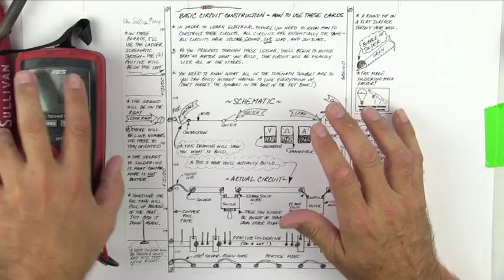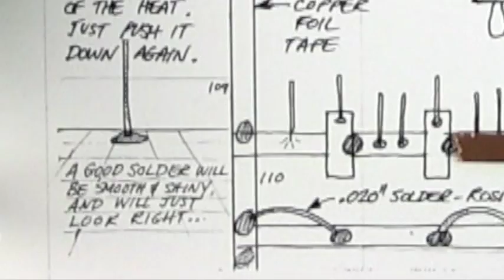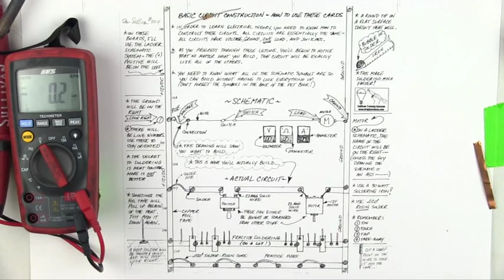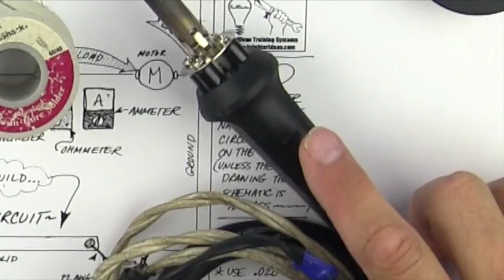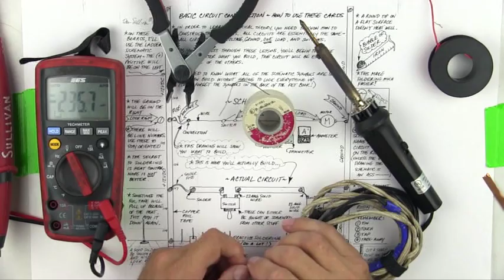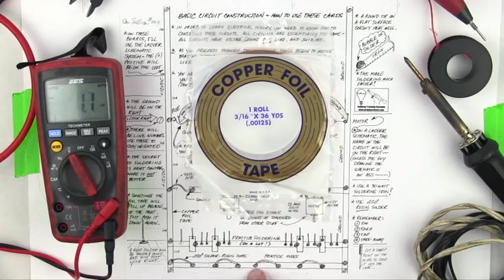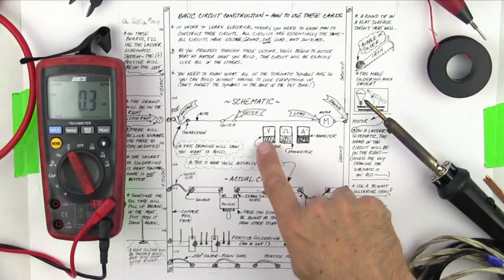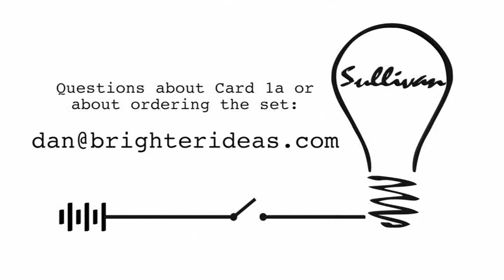Hands-On-Line Electrical Training - CARD 1A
Video 1A of #186 Hands-On-Line Electrical Training Cards